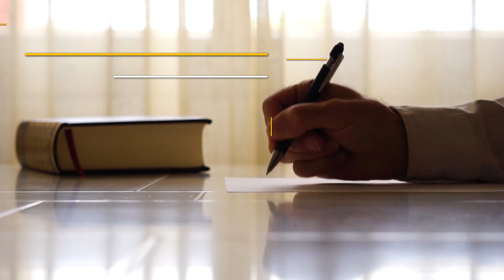Anton Talarico | Definitive Analysis | Steinbeck's Of Mice and Men, Ch. 6 | What You Need to Know!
Of Mice and Men is an amazing book from Steinbeck that - even in its small stature - manages to touch upon so many important perspectives throughout its pages.

And as we meander through the impactful events that occur throughout the text, we will explore and identify the major themes and topics that are apart of this experimental novella.

And once we apply all the metaphorical and symbolic meaning to the text (which most people/teachers/students simply do not) then it will make this journey of two men to find work elevate to the journey of us all trying to find our place in this world of work, pride, and exclusion.

This lecture will cover the final chapter, chapter 6, from the novella.